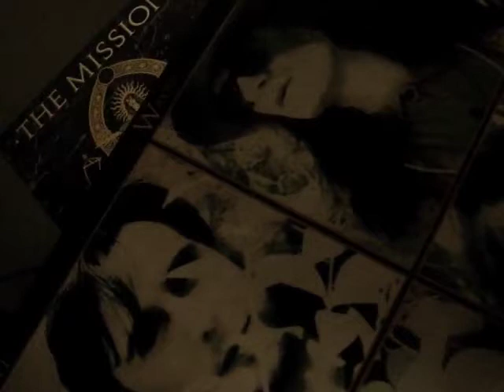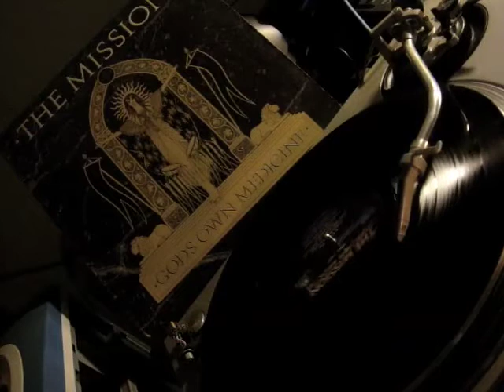The Mission UK - Love Me To Death (God's Own Medicine LP 1986)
You just have to listen the whole lp just to get to the best track ...(and God's Own Medicine, Mission's first album was a very very good lp)...So here it is ..."LOVE ME TO DEATH" ...Enjoy!

Let me come inside your ivory tower
let me come inside your hallowed walls
God, it's heaven in here
fix me with your hand of grace
fix me with your touch of precious thrill
your fingers dance across my skin
reaching out for the pride of man

We're hand in hand, we're flesh in flesh
we're walking through the fire of love
and breath by breath, and flame by flame
we burn 'til the sun rises and shines hard
and love come gushing, love runs free
my love comes all over you
my love comes for you

Love me to death, my flower
run barefoot through my hair
naked on my lips
love me to death, my precious
smother me with kisses
drown me in your waves of flowing sweetness

Hold me dear, and bury me deep
bless me with your word of savage honour
we love more by fate than design
so give me your hand and I'll gladly give you my life
my flower, that sways in the breeze
you must be stronger than the winds that blow you away
blow you away

dance wild on my lips
lay me down on your bed of petals
cover me with your honey, my blossom

love me to death.